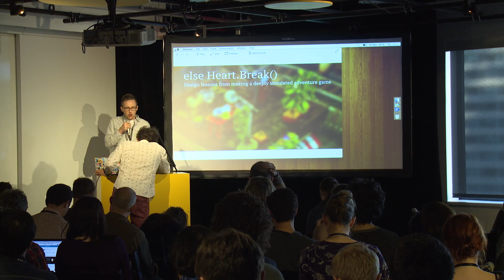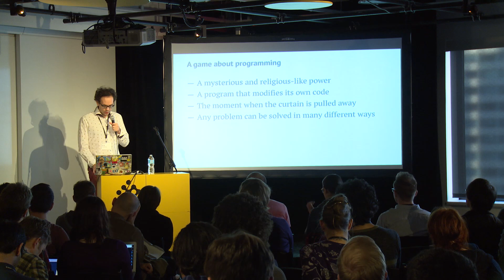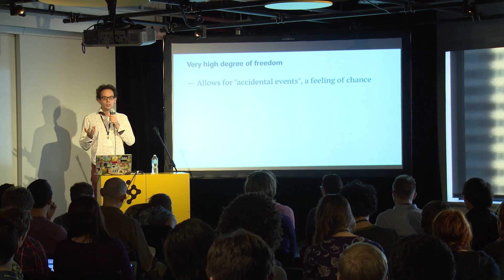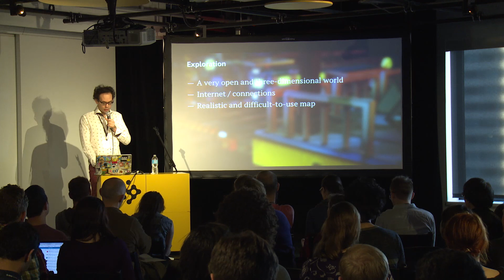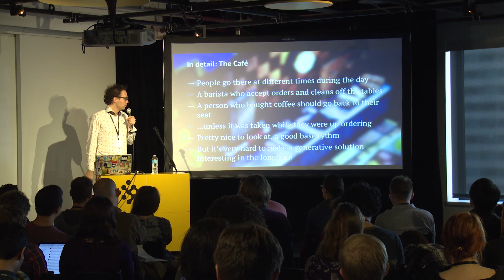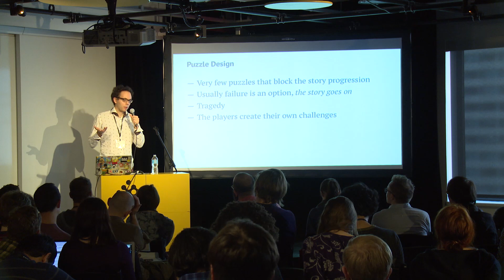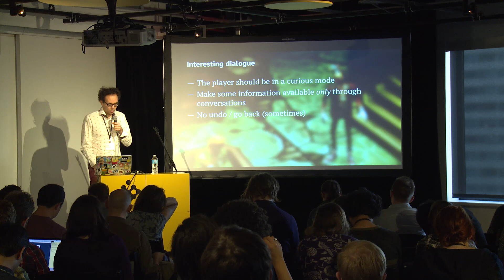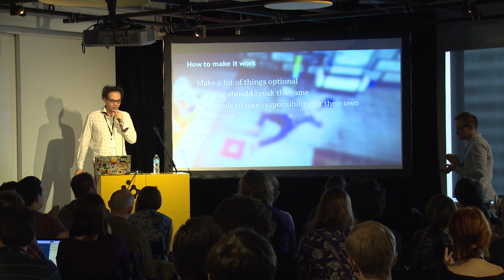PRACTICE 2015: Erik Svedang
"Else Heart.Break() – design lessons from making a deeply simulated adventure game”

Take a deep dive into Erik's approaches to simulation in his game Else Heart.Break().

practice.gamecenter.nyu.edu
gamecenter.nyu.edu